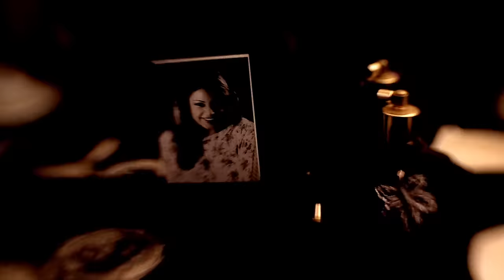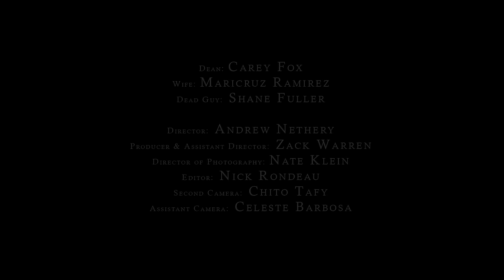JOHN GARCIA feat. Robby Krieger - Her Bullets' Energy (Official Video) | Napalm Records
Catch JOHN GARCIA live on tour!
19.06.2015 CH - Schmitten / Schmittner Open Air
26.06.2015 NL - Hilversum / De Vorstin
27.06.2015 GER - Finowfurt / Race 61
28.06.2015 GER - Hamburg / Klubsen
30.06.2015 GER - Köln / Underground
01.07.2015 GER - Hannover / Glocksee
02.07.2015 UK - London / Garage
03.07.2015 B - Ghent / Vooruit Balzaal
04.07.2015 GR - Athen Rockwave Festival
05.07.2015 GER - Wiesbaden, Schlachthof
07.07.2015 GER - Lindau / Club Vaudeville
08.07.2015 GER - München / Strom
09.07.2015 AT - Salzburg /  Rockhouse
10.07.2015 GER - Erfurt / Stoned From The Underground Festival 2015